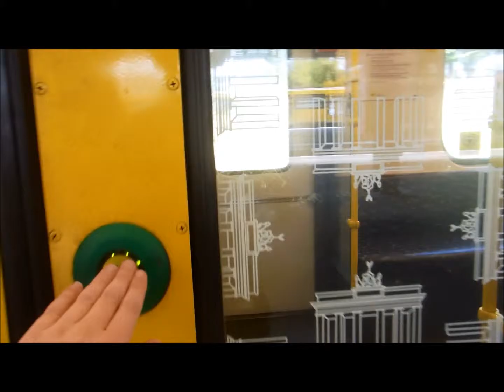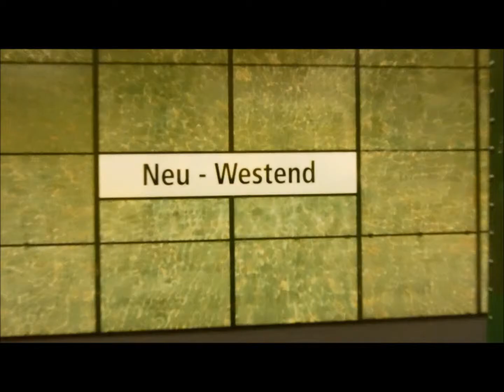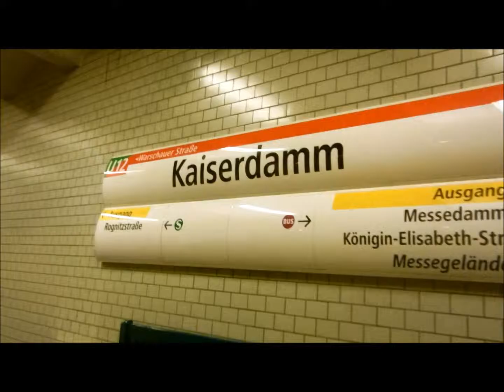Zusammenschnitt vom Typ G der Berliner U Bahn